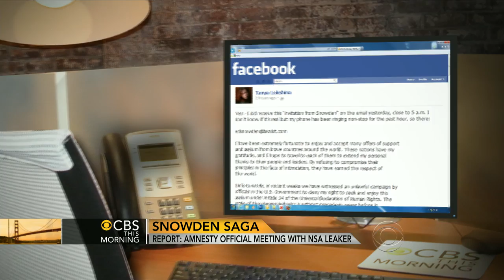NSA leaker Edward Snowden to emerge from hiding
Fugitive leaker Edward Snowden may break his silence, planning to meet with human rights groups at the Moscow airport where he's been holed-up for nearly three weeks. Elizabeth Palmer reports.